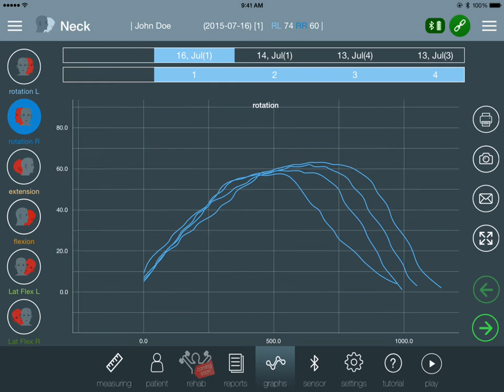3d ROM Rotation - Consistent Movement Patterns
3d ROM Rotation - Consistent Movement Patterns